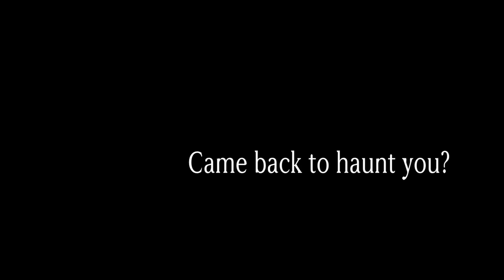InterAct Theatre Company's LIDLESS Video Trailer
InterAct Theatre Company (Philadelphia, PA) presents the regional premiere of LIDLESS. Written by Frances Ya-Chu Cowhig. Directed by Seth Rozin. Featuring Kittson O'Neill, Ed Swidey, J. Paul Nicholas, Gamze Ceylan, and Sarah Van Auken. Video and editing by Thiasus Films.

Commissioned by InterAct Theatre in 2009 through its 20/20 New Play Commission program, LIDLESS tells the story of Alice, who in the fifteen years since serving in the U.S. Army as an interrogator at Guantánamo Bay has successfully reinvented herself and suppressed all memories of her prior life — mostly through the aid of pharmaceuticals. She now lives contentedly, if not passionately, in Minnesota with her loving husband and precocious teenage daughter. That is, until Bashir, a Pakistani Muslim, shows up at Alice's flower shop and asks for part of her liver as compensation for the suffering he endured as one of her detainees. The request sets into motion a series of visceral and spiritual encounters among six characters whose lives will be forever connected and defined by a single act of inhumanity. This daring and beautiful new play is at once searingly poetic and incisively political as it explores the nature of trauma, the conflicting eroticism and brutality of violence, and the blurry line between revenge and redemption.

On stage January 21 -- February 13, 2011.